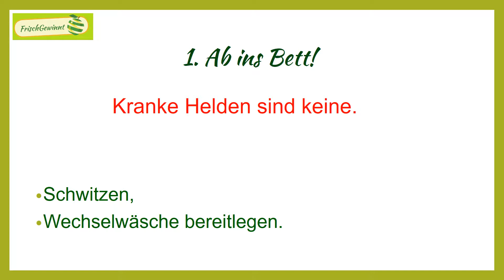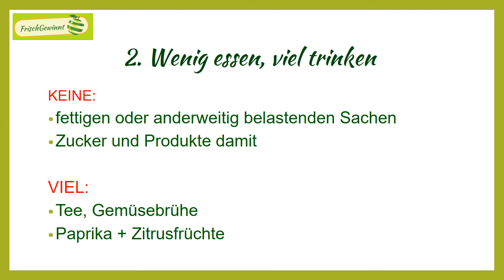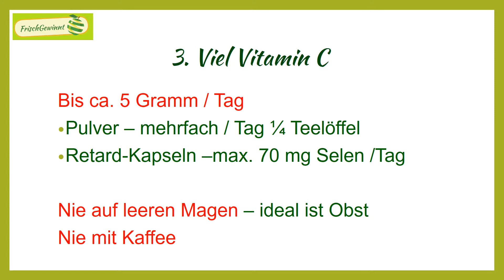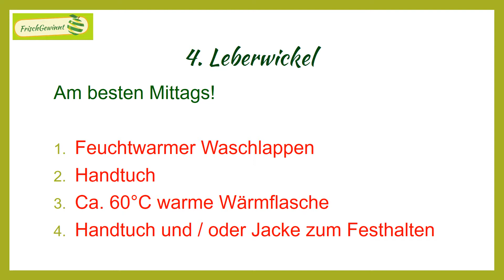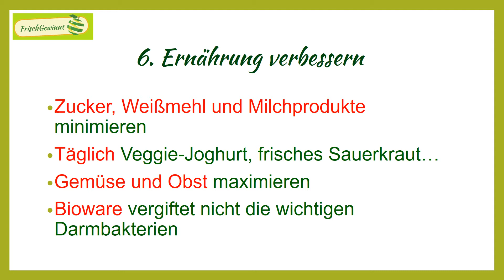Die 6 besten Hilfen bei Grippalem Infekt - Fit & schlank mit viel frischen Pflanzen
Was tun, wenn dich ein grippaler Infekt erwischt hat?

Hier die 6 besten Maßnahmen knapp und praxistauglich!